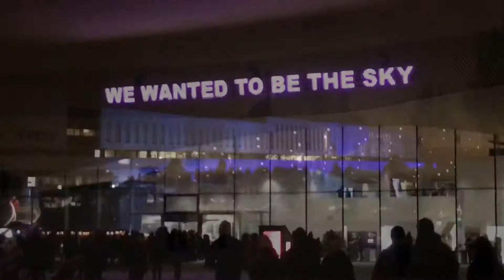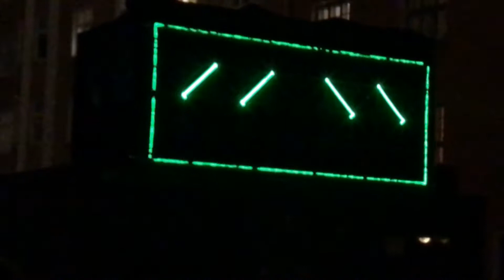Lux Helsinki 2019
Paloja Lux Helsingin reitin varrelta. Ja vähän muualtakin.